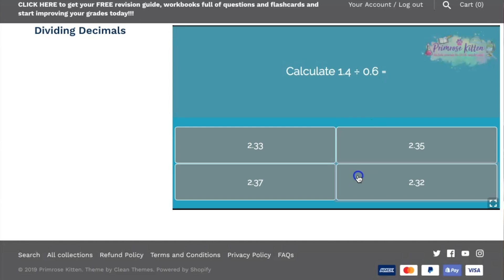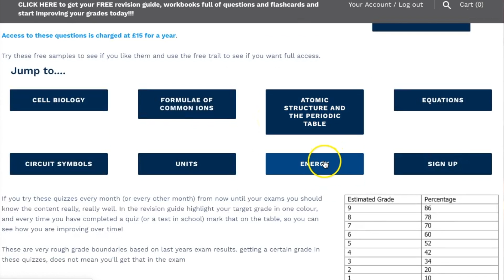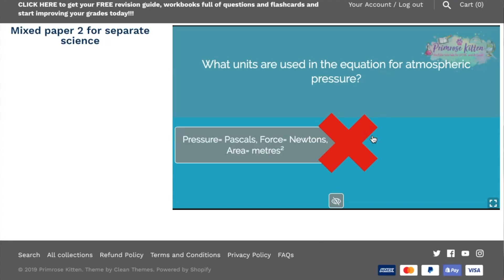Revision method that is PROVEN to help you remember more!!